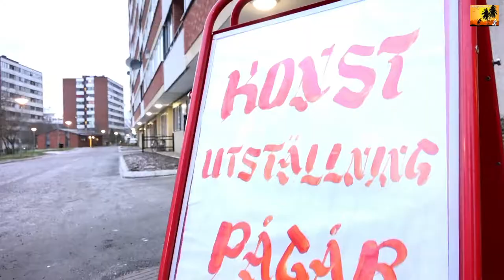Masmo julmarknad och julkonsert 2018